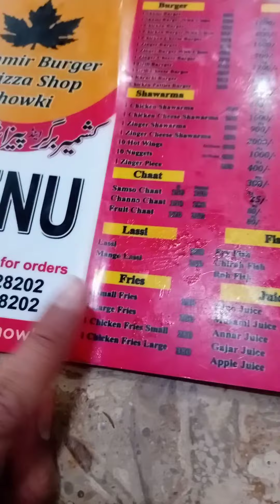Mini Vlog 😍 Today best video 🤝